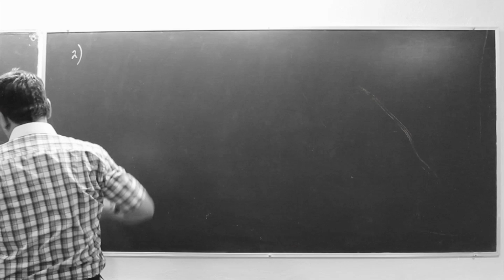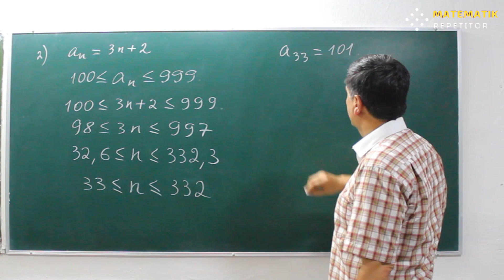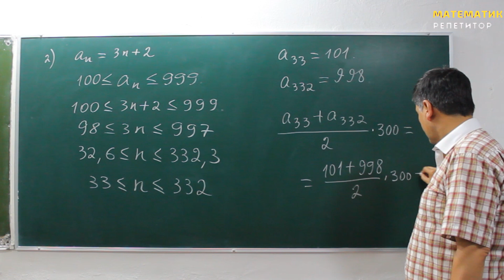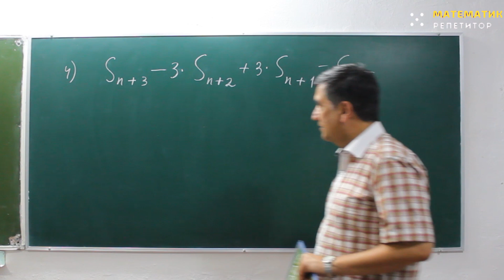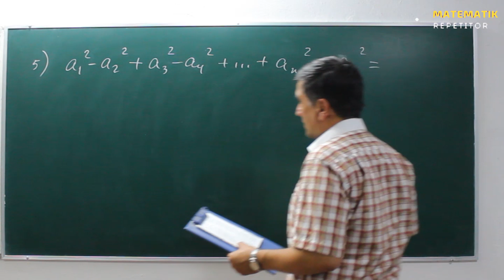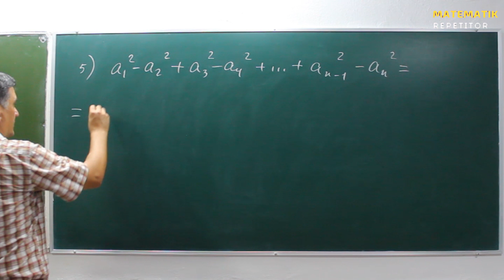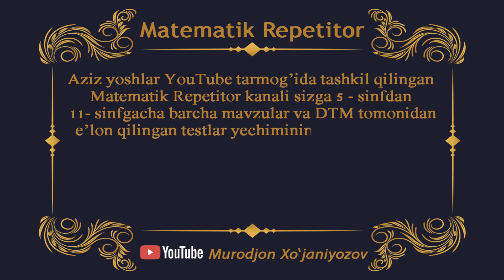51- dars. Arifmetik progressiya yig'indisi. 2-qism. (1- qism). Yangi to'plam. Matematika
info
Assalomu aleykum kanalimiz a'zolari va bizni kuzatib borayotgan muxlislar , biz endilikda
Majburiy Matematika (Abituriyent -2021) rukni ostida videolarimizni joylanmoqdamiz,
majburiy matematikadan  qiynalayotgan  yurtdoshlarimiz uchun juda foydali video bo'ladi degan umiddamiz

Oliy Matematika bu rukunimiz ostida judayam qiziqarli isbotlar , amerika ning matematikasi , oliy matematikaga doir masalar , geron teoremasi , 15 ta Top Xato va boshqa video

DTM 2019 bu rukunimizda butun bir kitobdagi misollarni ishladik , bunda albatta eng oson ,eng qulay va eng yangi usullarda ishladik

Bundan tashqari Bizda 5 sinfdan 11 sinfgacha barcha matematika videolari bor

00:00 ► majburiy matematika

       @Murodjon Xo'janiyozov arifmetik progressiya umumiy hadi arifmetik progressiya umumiy hadi.1-qism. abituriyent-2021 arifmetik progressiya hadi

Arifmetik progressiya yogondisi matematika murodjon arifmetik progressiya yig'indisi majburiy matematika progressiya yig'indisi majburiy matematika arifmetik progressiya arifmetik progressiyaning dastlabki n ta hadi yig'indisi